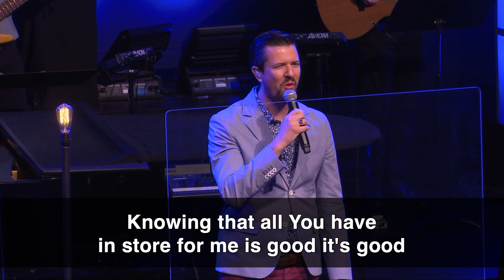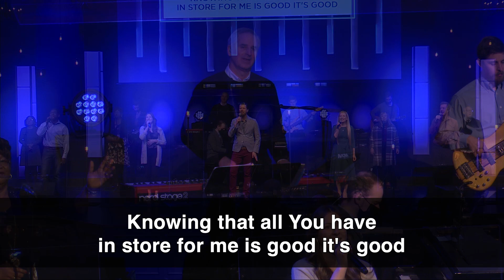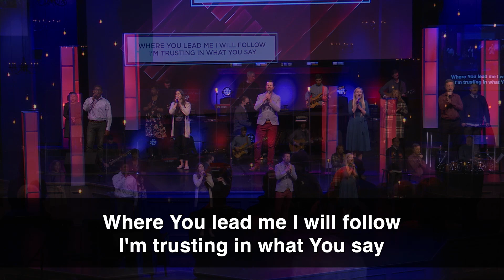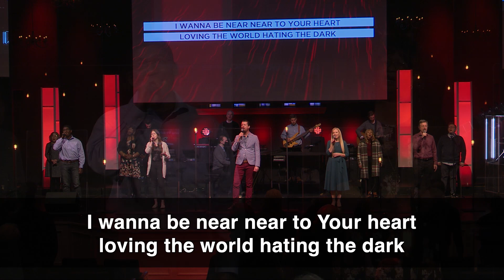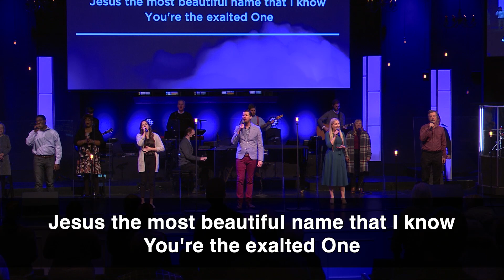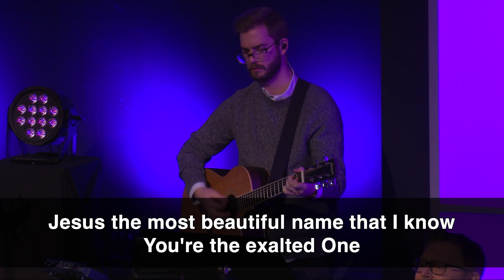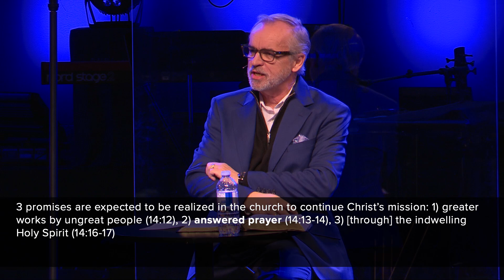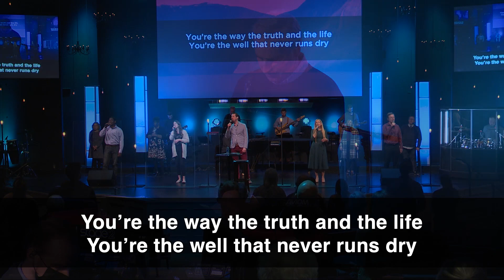Calvary Baptist Church, Oshawa - January 23, 2022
Welcome to Calvary Baptist Church, Oshawa! New here or in need of prayer?

Sermon: Out of the Wilderness of Heavenly Silence and into The Promise of Answered Prayer
Series: Out of the Wilderness and into the Promises of God
Speaker: Pastor Rick Baker